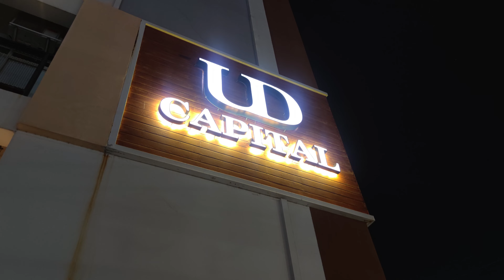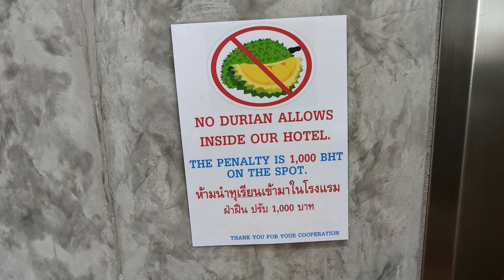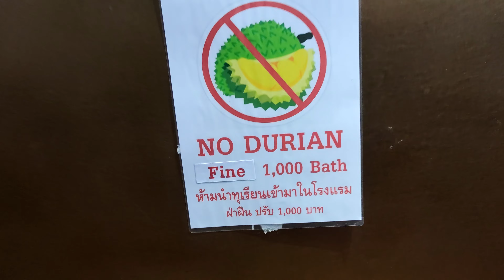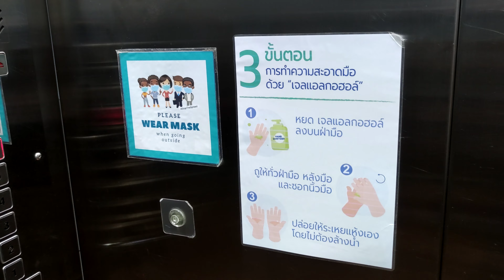UD Capital Hotel - Udon Thani, Thailand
Pieni esittelyvideo UD Capital hotellista Udon Thanin keskustasta,
jos sinne joskus mielitte mennä. Perushotelli parilla kympillä / yö.

Suosittelenko? Varauksella kyllä . . .

โรงแรมยูดี แคปปิตอล - อุดรธานี